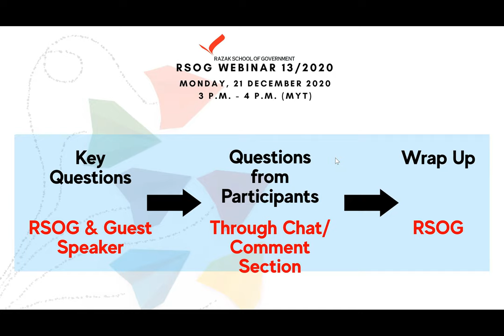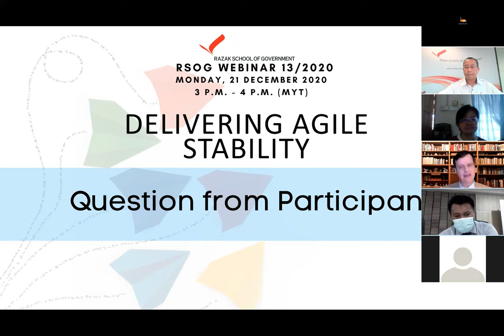RSOG Webinar 13/2020 - Delivering Agile Stability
RSOG Webinar 13/2020 with Professor Dr. Wolfgang Drechsler, Tallinn University of Technology, UCL Institute of Innovation and Public Purpose IIPP) and Havard University